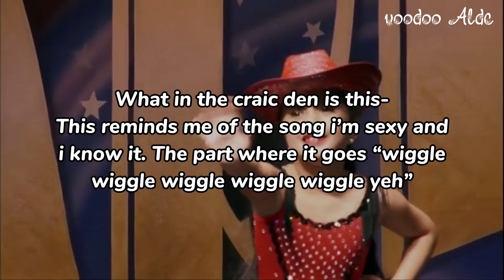solos I think were badly choreographed: collab with @kateseditzslap // voodoo aldc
Finally a collab with Kate!

Fᴀᴠᴏᴜʀɪᴛᴇ sᴏʟᴏs: ᴠᴏᴏᴅᴏᴏ ᴅᴏʟʟ, ʙʀᴇᴀᴋɪɴɢ ᴅᴏᴡɴ ᴡᴀʟʟs, ɪɴᴛᴏ ᴍᴇ, ꜰᴀʟsᴇ
Fᴀᴠᴏᴜʀɪᴛᴇ ᴅᴜᴇᴛs: ᴛʜᴇ ʟᴏɴɢ ɢᴏᴏᴅʙʏᴇ, ᴜɴʙʀᴇᴀᴋ ᴍʏ ʜᴇᴀʀᴛ & ꜰᴏʀ ʏᴏᴜ ᴛᴏᴏ
Fᴀᴠᴏᴜʀɪᴛᴇ ᴛʀɪᴏs: ʙᴜᴄᴋʟᴇ ᴜᴘ & ʙʟᴀᴄᴋʙɪʀᴅs
Fᴀᴠᴏᴜʀɪᴛᴇ sᴇᴀsᴏɴ: sᴇᴀsᴏɴ 5
Fᴀᴠᴏᴜʀɪᴛᴇ ᴅᴀɴᴄᴇʀ: Kᴇɴᴅᴀʟʟ

Wʜᴏ ᴍᴀᴅᴇ ᴍʏ ɪɴᴛʀᴏ: Aʟᴇx
Wʜᴏ ᴍᴀᴅᴇ ᴍʏ ᴏᴜᴛʀᴏ: Gianella
Wʜᴏ ᴍᴀᴅᴇ ᴍʏ ʙᴀɴɴᴇʀ: Aʟᴇx